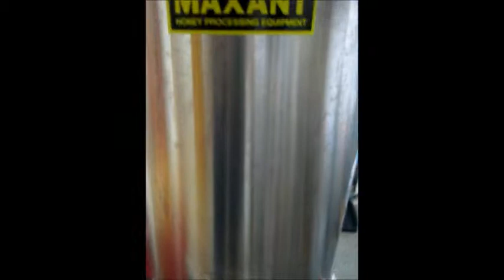2017 10 27 Final Busy Bee Honey Vermont honey extraction of 2017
This was our last honey extraction of 2017.  The extractor is all cleaned up and put away for the season.  We have just a few more winter hive preparation steps left before the season is wrapped up until the Spring of 2018.